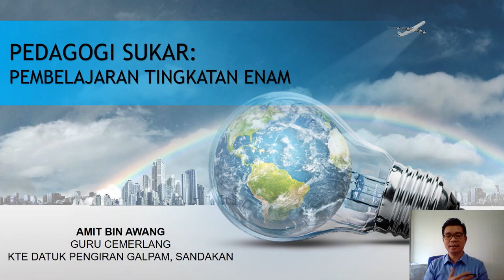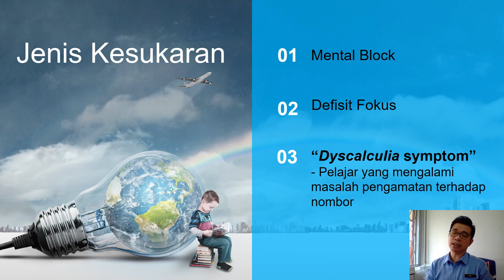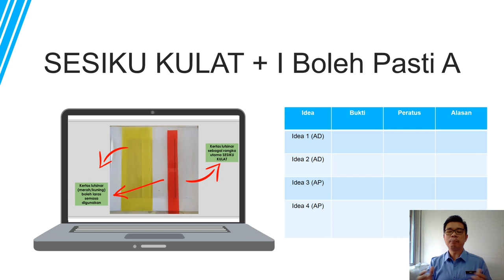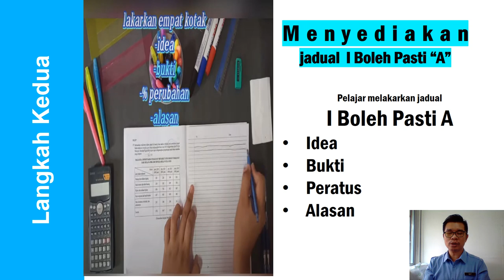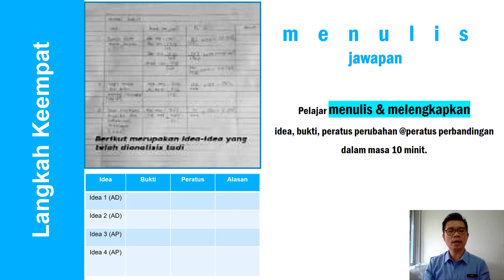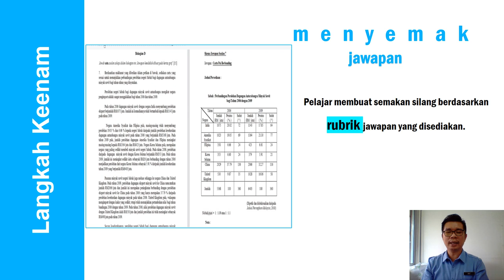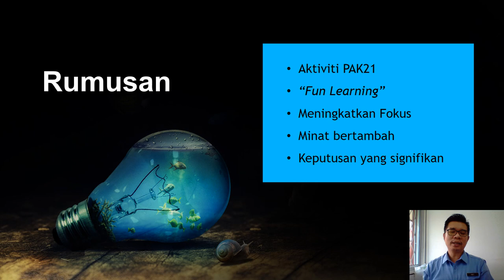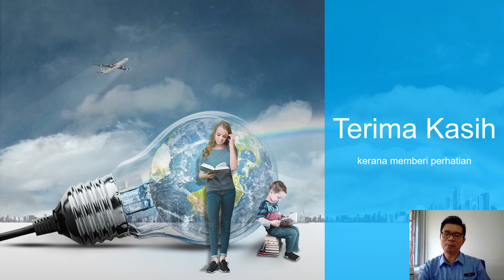Pedagogi Sukar Sesiku Kulat + I Boleh Pasti A Tingkatan 6 Amit Awang